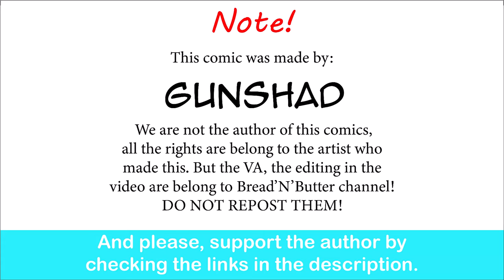Your Jeanie Girlfriend | GunShad comic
Awwww, that's absolutely adorable.